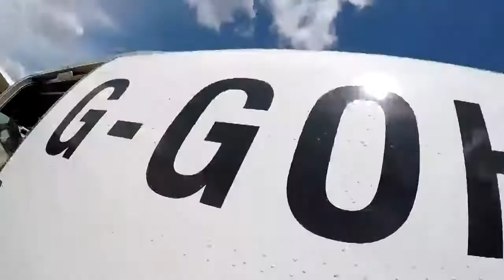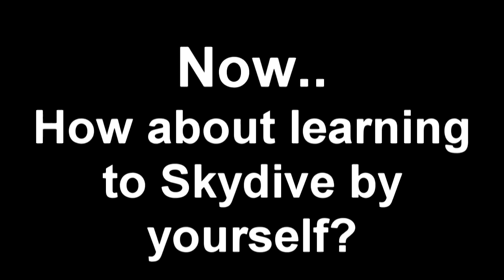Swoopware: Skydive - Irma Beruckaite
Swoopware: Skydiving Video - Irma Beruckaite